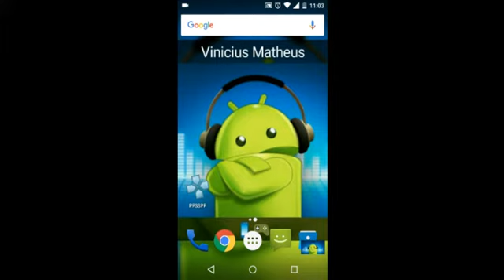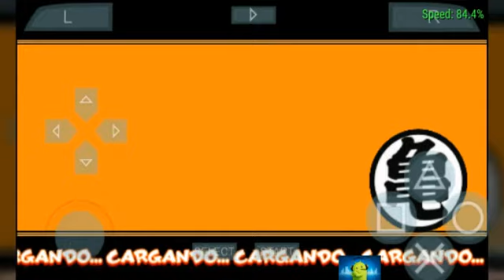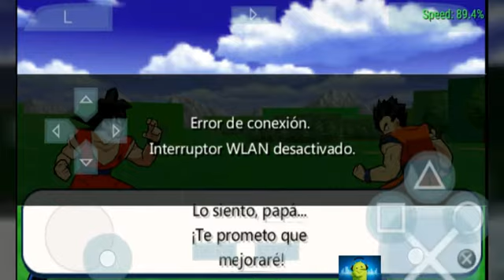Dragon Ball Mod Renascimento De Freeza PPSSPP©